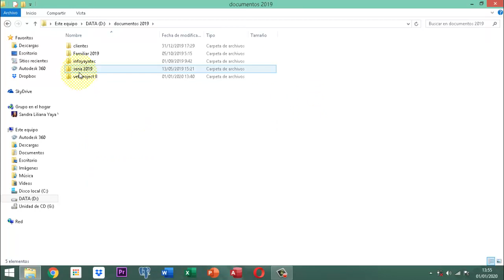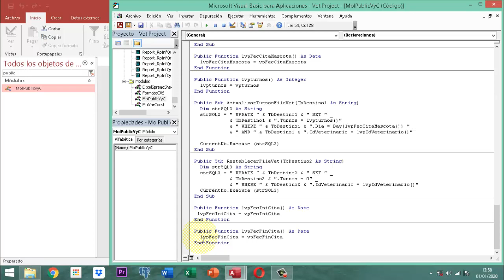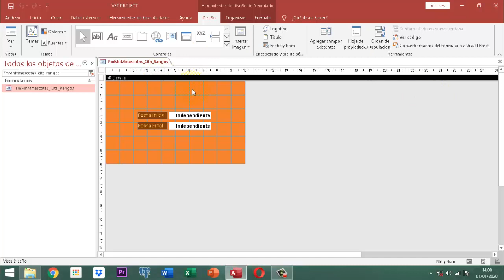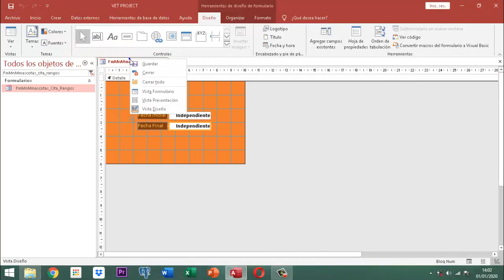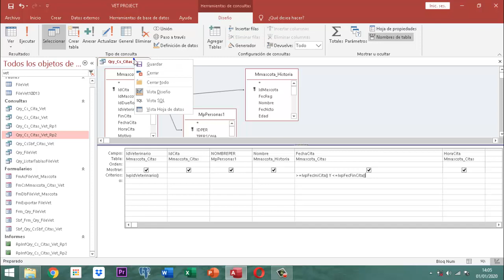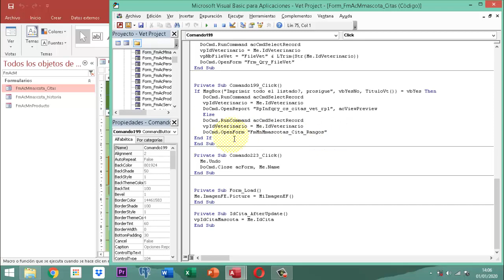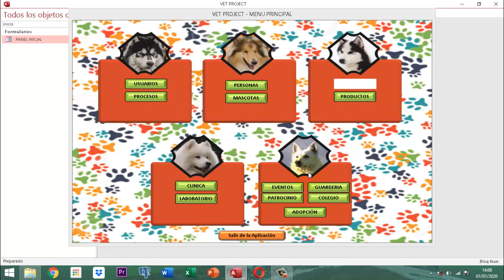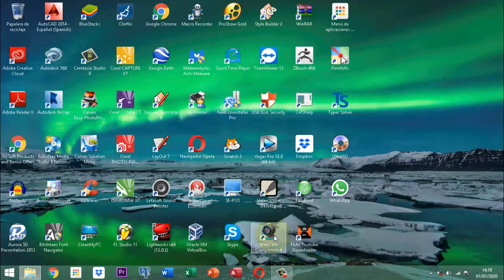Vet Project 2 064 AJ35 MM Cita Introducción P15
Este video ilustra la forma como se construye un formulario para manejar rangos de fechas en las citas para los veterinarios en el vet project 2 dentro del projecto veterinario.  Esto está dentro de citas dentro de mascotas.  El video tiene como objetivo formar educar en materia a la informática a nivel de Microsoft Access está apoyado en un proyecto sobre veterinarias el cual ya cuenta con mas de 214 videos.  No contiene ningúna clase de música o melodia de otros artistas.  El contenido ilustrativo no es dañino para ningún niño puede se usado en las escuelas de informática para apoyar a la construcción de talento humano